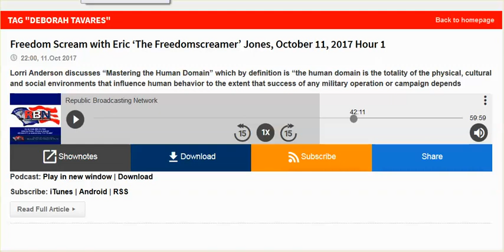Deborah Tavares Did Evacuate, FEMA & FBI Ordered People Out OF Homes, FEMA Won't Let People Return ;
Until Neighborhoods Are Safe, Infrastructure Sound, Could Be A Years Time